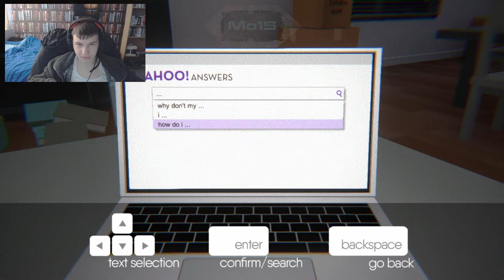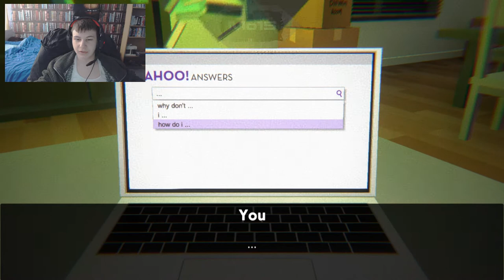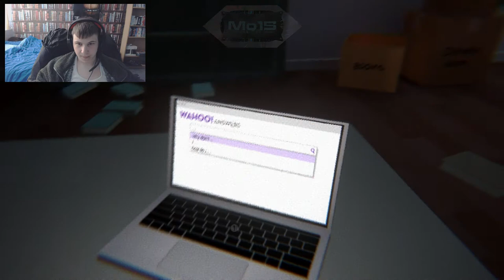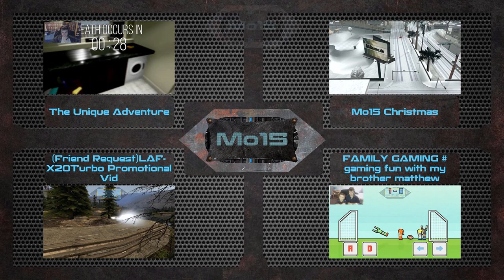GHOST FISH! # I'm Still Here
Moving into a new apartment...what can go wrong? :D

Want the game?

Small note: i noticed that i was breathing into the mic...i may have to try and move it further away from the nose/mouth or may have to re-use the samso C03U Mic